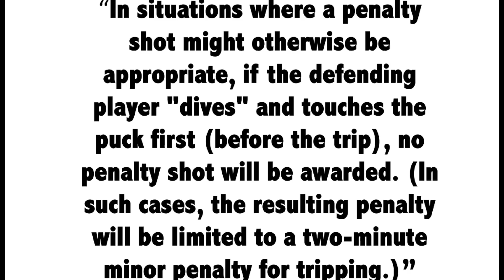GoPro Hockey Helmet Cam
Carolina Thunderbirds